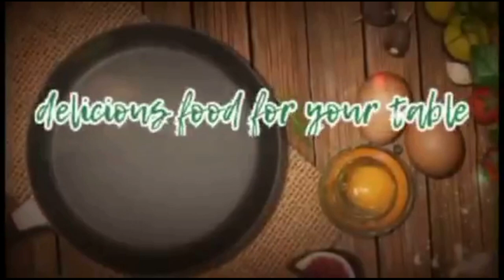Ginisang Sigarilyas with Tokwa || Sauteed Winged Beans || Pinoy Recipe || Salvoro's Recipe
GINISANG SIGARILYAS WITH TOKWA

* INGREDIENTS *
1kl sigarilyas (winged beans )
1/2 pork
3pcs tomato
1pcs onion
3gloves garlic
salts
black pepper
2tsp fish sauce
3pcs tokwa